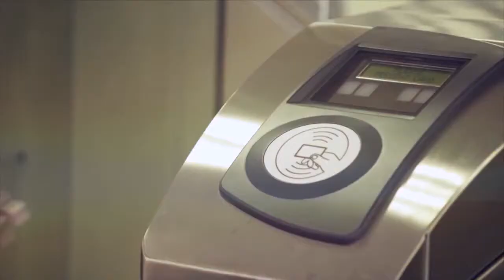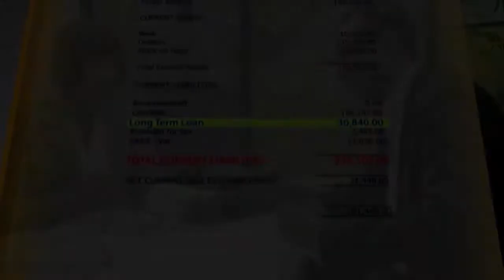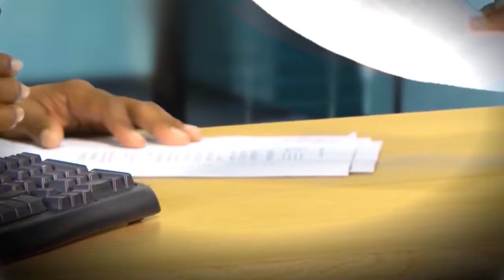ASTRAL STUDIOS Corporate Communication Launches and Training REEL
Astral Studios is a video production company based in Johannesburg.
Started in 1991 by Mike Byron and Irene  Constantinides, both of which have been operating in the industry for thirty years, in a number of different areas of film and video production such as; green screen, documentaries, and video marketing.

Corporate communication is the distribution of information from one company to another or from one sector of a business to another. in today's fast paced world where the time is limited and concentration is divided, why not use a medium of communication that is quick and memorable like a corporate video.